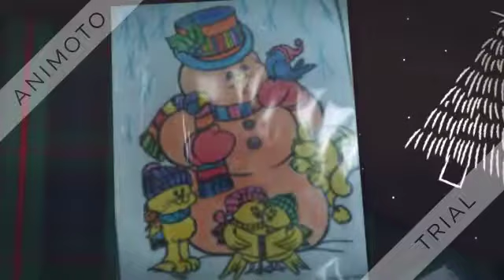Draw a New Year